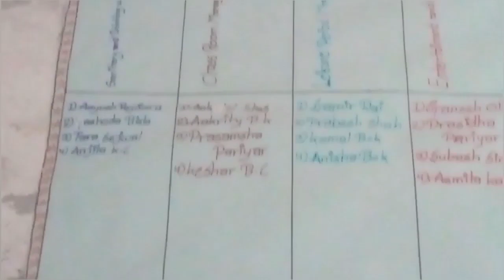Going to school / third last day of school and who is he with me 😍😍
k xa k xa kata kt ho
video man pareo
vane like gara  comment pane gara
na gareau vane fare
khukure handenxu vanch**